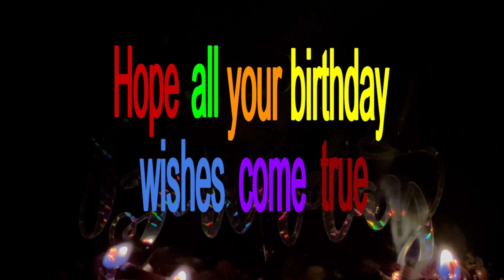Bet you to find your name! Wesley Happy Birthday wishes and song Wesley Feliz cumpleaños.